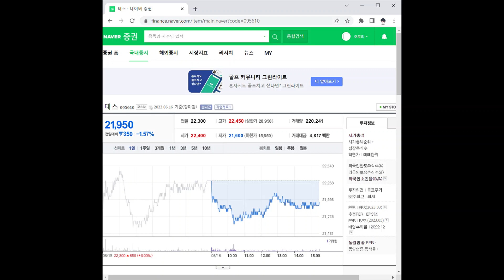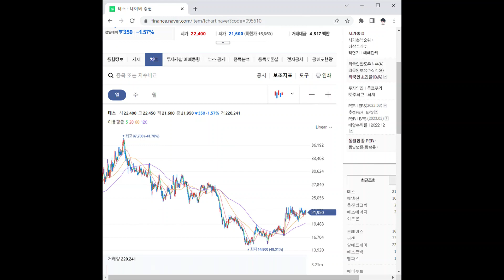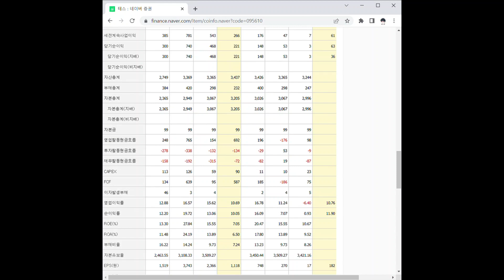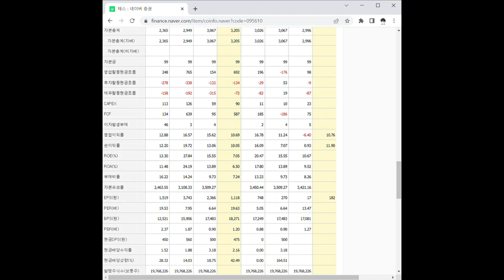095610테스 주가 전망 및 차트 분석